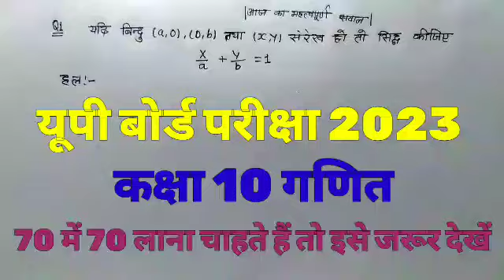निर्देशांक ज्यामिति महत्वपूर्ण सवाल कक्षा 10 गणित यूपी बोर्ड परीक्षा 2023||70 मे 70 लाना चाहते हैं?